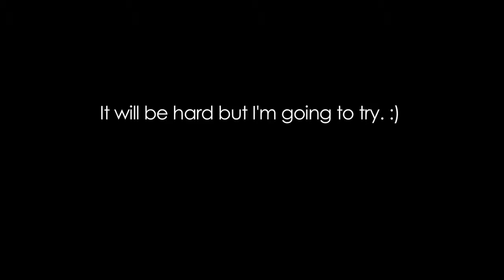bumblebeeliz got terminated!